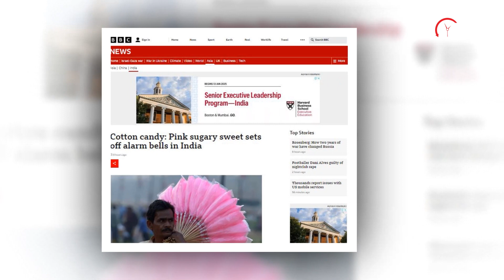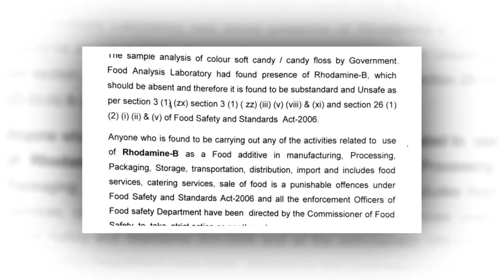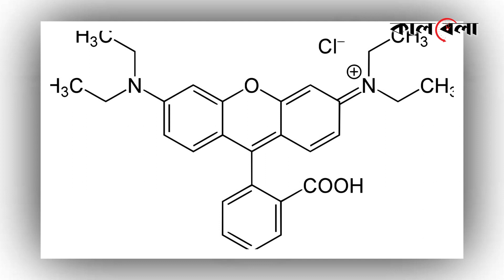ভারতে হাওয়াই মিঠাই নিষিদ্ধ কেন | Why Hawaii sweets banned in India? | Kalbela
হাওয়াই মিঠাই দেখে শৈশবের স্মৃতিতে ফিরে যান না এমন মানুষ খুব কম আছে। আবার শখ করে অনেকে কিনেও নেন। তবে এই মিষ্টিজাতীয় খাবারটিতে ক্যানসারের জন্য দায়ি উপাদান আছে বলে ধারণা করা হচ্ছে।